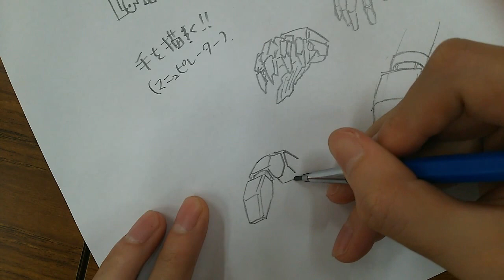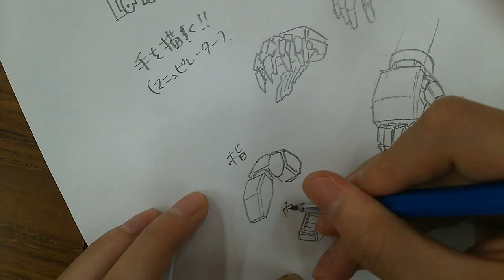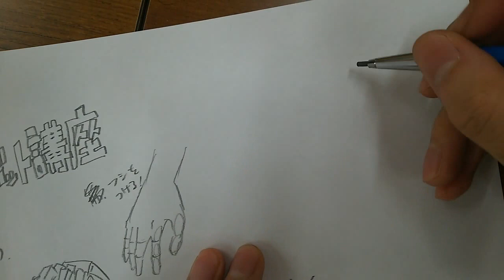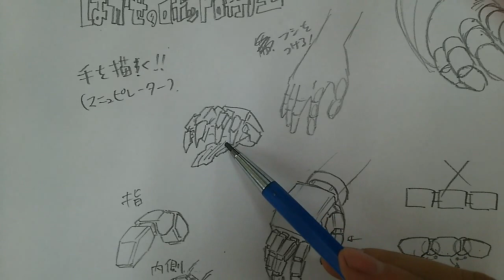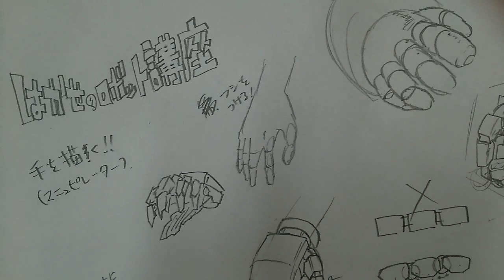はかせのロボット講座：手を好きになろう その②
バルバトスの爪のような指はカッコいいですね！夢を残して大人になるな！新潟市にある「日本アニメ・マンガ専門学校」のＨＰはコチラ⇒